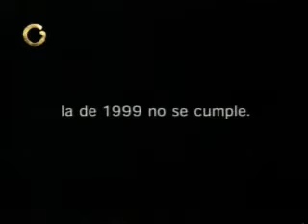Ciudadania Activa - Artículo 58 - derecho a la información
Este es uno de los videos que el CNE prohibio a globovision transmitir... de hecho los están investigando...